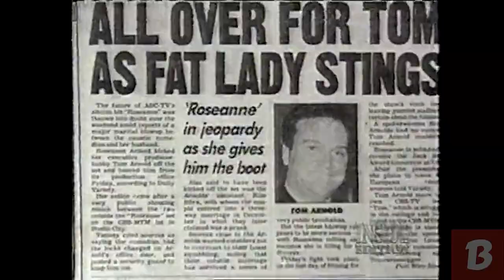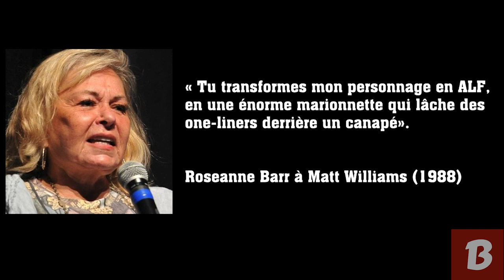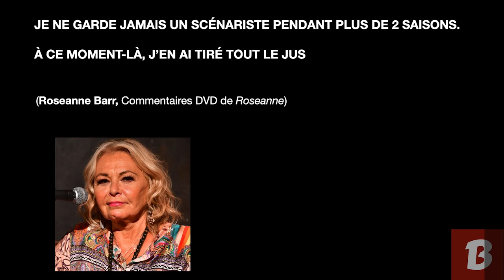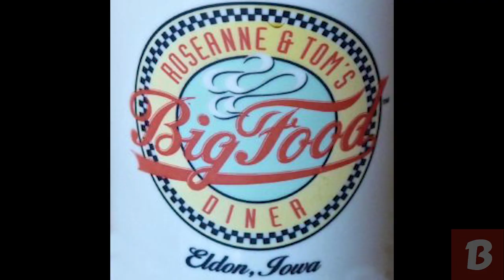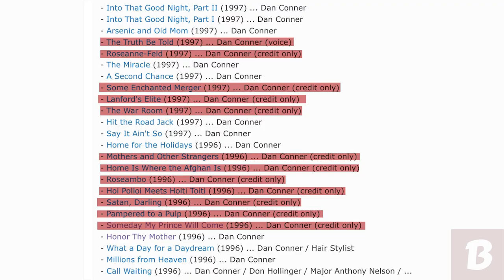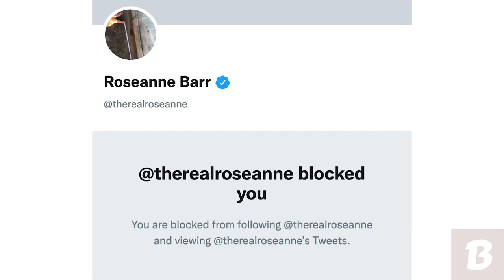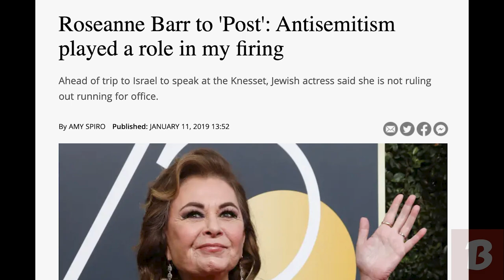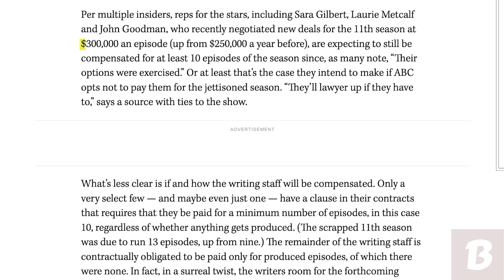ROSEANNE : Le tournage de l'enfer #1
Jeux de pouvoir, vengeances, licenciements brutaux, valse d’actrices… Roseanne fut un tournage de l’enfer !

Salut les addicts ! Aujourd’hui, pas de critique série, d’analyse série, de review série, d’avis série... la chaine série le binge doctor rouvre le format All About Series pour un dossier sur Roseanne, sitcom révolutionnaire amenée par sa star, Roseanne Barr, qui fit l’histoire et fut le cauchemar de ses collaborateurs.

Ton youtubeur série a étudié le sujet. La chaîne série le binge doctor espère t’ouvrir sur comment Roseanne fut un tournage de l’enfer, avec du drama total derrière la caméra pendant 10 ans ! Mais à quel point Roseanne fut un tournage de l’enfer, dans le style des « film wars » ? Comment une sitcom révolutionnaire, portée par une actrice aux pleins pouvoirs, fut-elle un bordel complet côté production ? C’est le sujet de cette analyse série sur Roseanne critique !

Plus qu’un avis série ou un top séries, ce sujet s’offre très bien à une analyse série détaillée par un vidéaste serie tv.
Avec cette critique serie, j’espère vous avoir expliqué comment Roseanne fut un tournage de l’enfer, une « série wars » (oui comme les fameuses film wars du Fossoyeur de Films).

TIMECODES :
0:00 : Intro
0:53 : Un pilote chaotique
1:37 : Il ne peut en rester qu’un
2:43 : Le jeu pervers de Roseanne Barr
3:16 : « Les scénaristes, c’est du bétail »
3:32 : Le couple maudit
5:53 : La valse des actrices
6:16 : Disney veut sa part du gâteau
6:49 : Le mari claque la porte
8:06 : Un revival mouvementé
9:00 : La faute ultime de Roseanne Barr
10:59 : Le lourd secret de Roseanne

LE TOURNAGE DE L’ENFER : Roseanne, par Le Binge Doctor

« The backstage drama that nearly brought down ‘Seinfeld’ », article de Larry Getlen pour le New York Post (10 juillet 2016)

« Roseanne Barr & Tom Arnold’s Messy Split — She Cut Up Her Spouse’s Credit Cards Shortly after Filing for Divorce », article d’Edduin Carvajal pour AmoMama (25 septembre 2021)

« Tom Arnold Reviews ‘Roseanne’ Reboot: If I Can Watch, So Can You », review de Tom Arnold pour The Hollywood Reporter (26 mars 2018)

« WikiLeaks files reveal US wiretapped French presidents, Obama assures spying on European leaders over », dépêche de l’AFP/Reuters du 23 juin 2015, reprise dans ABC.net

« ABC renews 'The Conners' after Roseanne Barr blamed Sara Gilbert for her firing », article de Susan Haas pour USA Today (21 mars 2019)

« ‘Roseanne’ Cancellation Aftermath: Who Gets Paid? », article de Lacey Rose pour The Hollywood Reporter (30 mai 2018)

SEO : tournage de l’enfer, serie wars, film wars, roseanne, roseanne barr, roseanne série, critique, analyse, review, chaine série, youtubeur série, vidéaste série, analyse serie, review serie, critique serie, avis serie, series, serie tv, le binge doctor, all about series, sérikulture, le fossoyeur de films, francois theurel